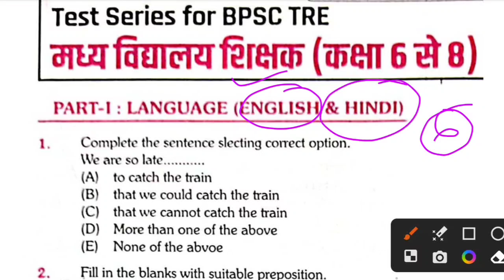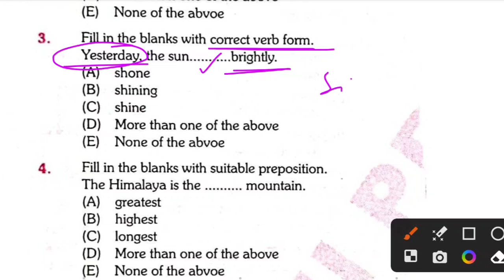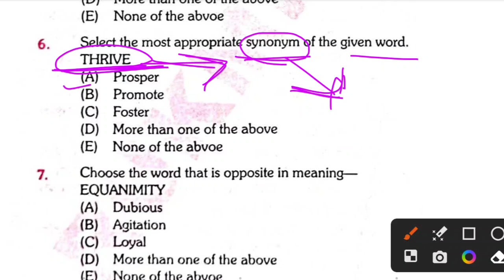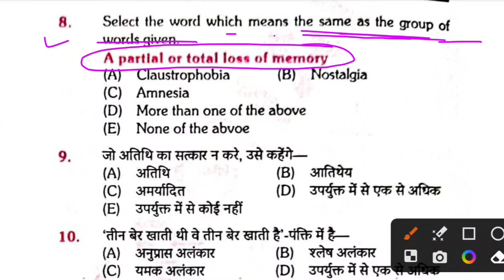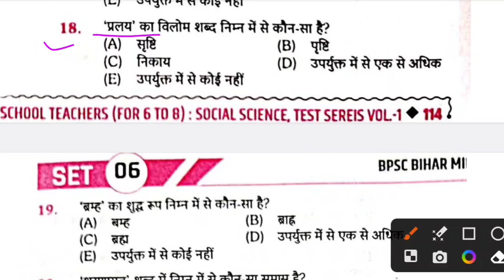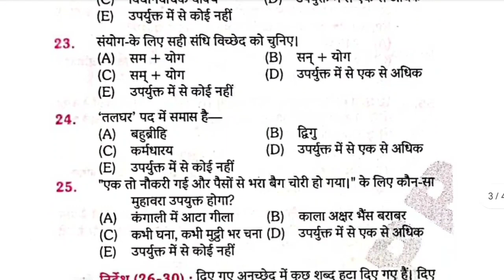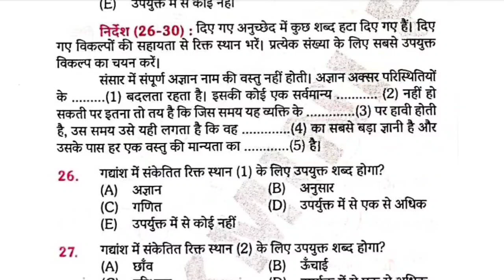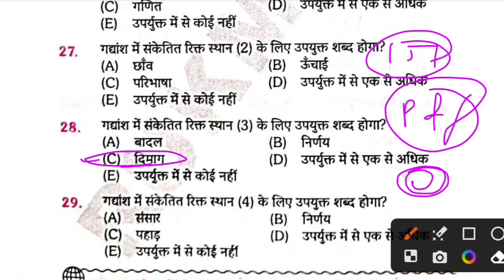BPSC शिक्षक भर्ती 2.0 2023 | हिंदी - अंग्रेजी | qualifying paper bpsc teacher exam 2.0 | part - 6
👉For pdf & updates join Telegram

BPSC शिक्षक भर्ती 2.0 | 1857 की क्रांति का mcq | gk for bpsc teacher exam 2.0 | bihar special gk
BPSC शिक्षक भर्ती 2.0 | सामान्य अध्ययन । इस बार प्रश्नों का लेवल ऐसा हीं रहेगा | new pattern
BPSC TRE 2.0 शिक्षक भर्ती 2023
BPSC TRE 2.0 शिक्षक भर्ती में 100% सलेक्शन कैसे ले BPSC शिक्षक भर्ती 2.0 की बेहतर रणनीति
Bihar Primary/ TGT/PGT Salary 2023
BPSC TRE 2.0 हिंदी
BPSC शिक्षक भर्ती 2.0
BPSC शिक्षक भर्ती 2.0 की तैयारी ऐसे करें
bpsc शिक्षक भर्ती के लिए प्रश्न
bpsc शिक्षक भर्ती की तैयारी कैसे करें syllabus फ़ॉर bpsc 2.0
bpsc शिक्षक भर्ती परीक्षा 2.0
bpsc शिक्षक भर्ती में 6th to 8th liye questions questions for bpsc teacher exam 2.0
bpsc शिक्षक भर्ती 2.0 9th to 10th की तैयारी
bpsc tre 2.0 bpsc teacher exam phase 2 history for bpsc teacher exam 2023
bpsc fa 2.0 general studies
general studies for bpsc 2.0 exam
bpsc teacher exam form fillup date
भारतीय राष्ट्रीय आंदोलन गाँधी युग
bpsc में गाँधी युग का ये प्रश्न पूछा जाता है
modern history of india आधुनिक भारत का इतिहास 300 onliner questions for bpsc tre 2.0 most important questions for bpsc teacher exam 2.0 most important science questions for bpsc tre 2.0 science part 2 200 science one liner science questions अंग्रेजी हिंदी qualifying paper language paper for bpsc teacher exam 2.0
भाषा प्रश्न पत्र bpsc शिक्षक भर्ती 2.0
hindi bpsc teacher exam